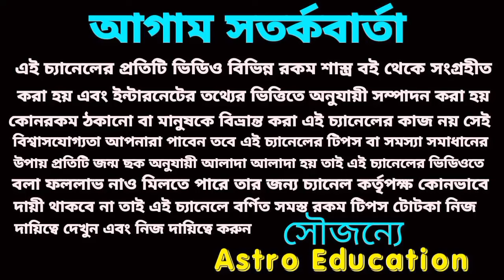হনুমানজির কৃপা ৩ রাশির উপর! 2024!